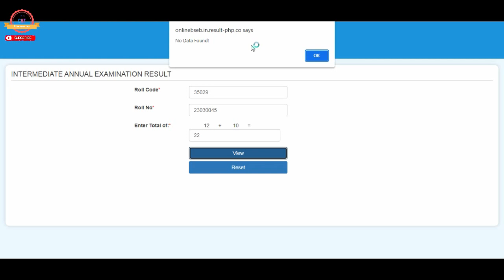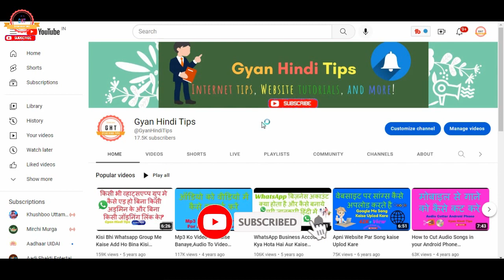Bihar Board 12th Result 2023 | How To Check Intermediate Result 2023 | Inter Result Now Live 2023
Hello Dear Friends Swagat Hai Aapka Aaj Ki Is Video Me Is Video Series Me Maine Bataya Hai
Bihar Board 12th Result 2023 | How To Check Intermediate Result 2023 | Inter Ka Result Kaise Check Kare

My Product For Using

My Mobile
My Laptop
Rakhi Gift
My Tab
Bihar Board Inter results
Bihar Board Class 12th Result 2023
How to Check Bihar Board Result 2023
Bihar Board 12th,
BSEB Inter Result 2023 Latest Updates
12th ka result kab aayega 2023 bihar board
bihar board inter result 2023 kab aayega
2023 का इंटर का रिजल्ट कब आएगा?
बिहार बोर्ड इंटर का रिजल्ट कब आएगा 2023?
बिहार बोर्ड 12वीं का रिजल्ट कब आएगा?
Our Extra Online Service 100% Trusted

Note : All Script Me Extra Tax Apply Payment Page
Without Tax Koi Bhi Script Lene Ke Liye Whatsapp Par Contact Kare.9939313594